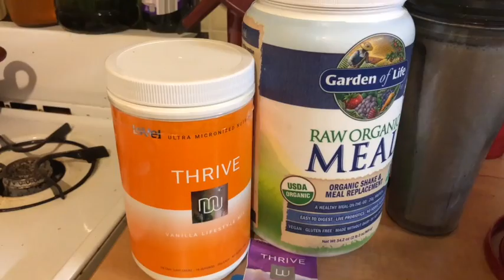BVD Do what you gotta do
Sometimes you have to listen to your body and not eat what was planned. Also- delicious food for cheap is fabulous!